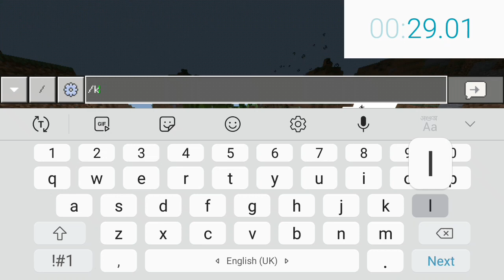speedrunning wither in minecraft (world record)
sub or spider eat u tmrw